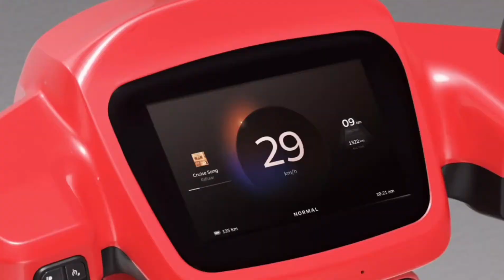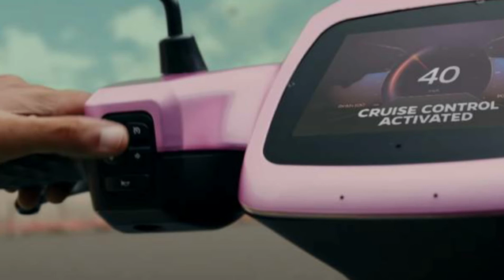ola s1 vs ola s1 air/ola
ola
ola s1
ola electric scooty
ola s1 vs air
ola 2023
ola air 2023
ola top speed
ola s1 air battery
ola s1 air range
motor crust
best electric scooty